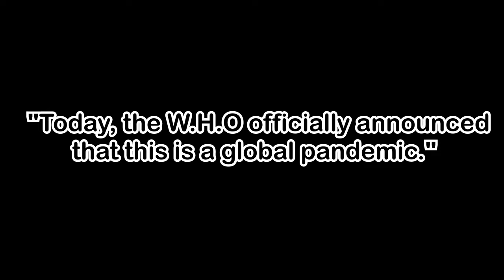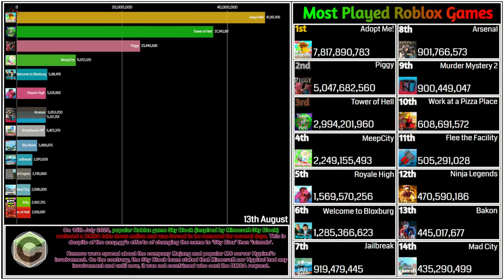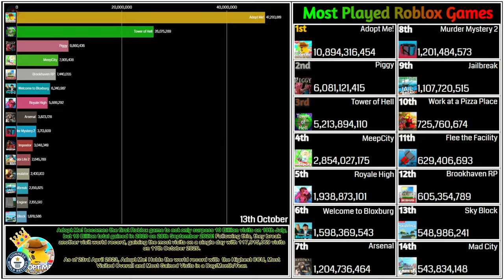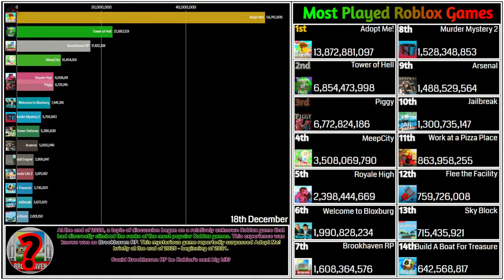Most Played Roblox Games (2020 Daily)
Most Played Roblox Games (2020 Daily Report)

0:00 Intro
0:50 Main Video
9:24 Outro

From the boosts the COVID-19 Pandemic, to Adopt Me!'s 1 Million Concurrent Users, many world records were broken in the year 2020 for Roblox. Some of these records are still held to this day. With 1.58B visits in August 2020 and dozens of online concert events with the most popular of them by Lil Nas X. Anime became mainstream with Shinobi Life 2 and All Star Tower Defense. The notable DMCA takedowns that took place for Roblox Islands (Roblox Sky Block) and Shindo Life (Shinobi Life 2). MeepCity after several years of domination was finally dethroned by another Roblox game, Adopt Me with the game gaining 14.5B visits in 2020. Tower Of Hell become the most popular obby game where as Piggy competed Adopt Me! for dominance during early Summer 2020. Arsenal won 7th Annual Bloxy Awards surprising many while on the contrary, Piggy winning the 8th Annual Blox Awards the following year being the fastest Roblox game to 1 Billion visits as the corona virus rages on. At the end, we see a mysterious Roblox game by the name of Brookhaven RP taking 2nd place and even threating Adopt Me!. This is the most visited Roblox games of 2020!

Intro Audio/Video Credits:
Kreekcraft, KonekoKitten, ChloeGames, RELLGames, CNBC Television